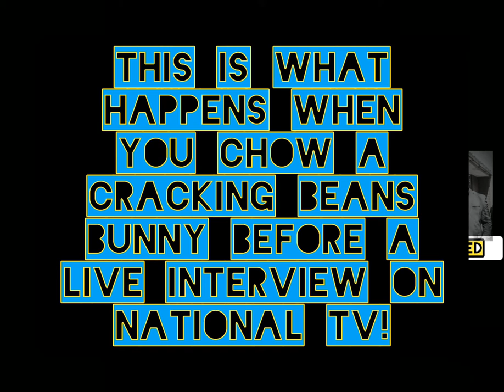MEC Gomba farting on live TV - National TV